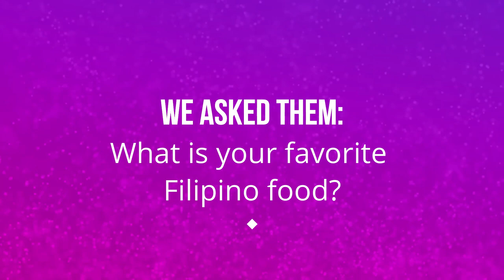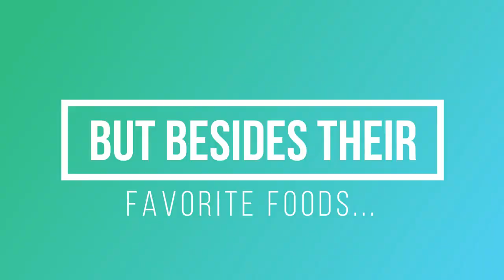17 Irresistible Dishes by Filipinos at Heart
Heard of the Philippines? What about Filipino food? Here are suggestions from people who lived there!

What do you think of our list? Are we missing your favorite dish? Tell us what you love about the Philippines or Filipino food below.

Hope you grow to love the Philippines like Micah, our friends, and I do!